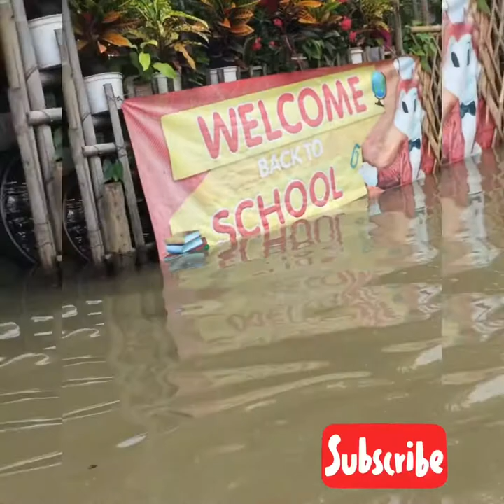Baha...Malakas na Ulan...Bagyong Ofel..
Hello guys  sa sunud sunud n araw ng pagulan dulot ng Bagyong Ofel ay patuloy ang paglaki ng tubig sa bawat lugar kasama ang aming baryo sa patuloy na binabaha..
Pag nagpatuloy pa ang pagulan maaring lumaki pa ito..Magiingat ang lahat..

Lhyza DC

Taga

baha ulan  bagyo  malakas na ulan
 Bagyong ofel  bagyong ofel update
malakas na hangin
malakas na ulan   gma news live
gma newa update ofel